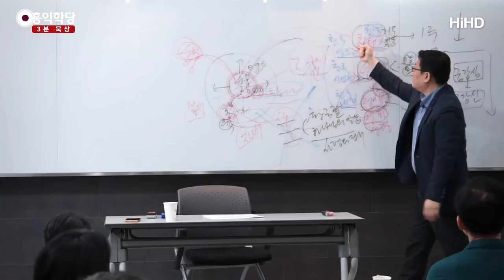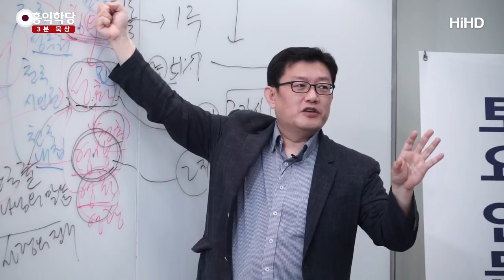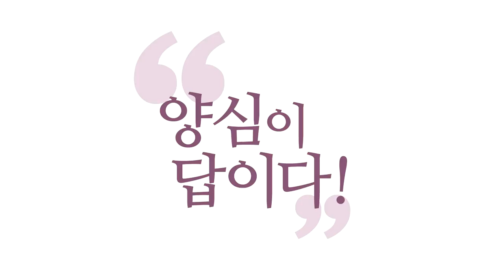[3분 묵상] 행위가 없다면 예정자가 아니다 _홍익학당.윤홍식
(180811 성령과 구원) 최근에도 제가 기독교 방송을 딱 켜니까
다 목사님 선교사분들 나와서
"예수님을, 믿음으로만 천국 가지 누가
행위로 천국 간다고 하느냐?"
"행실로 천국 가는 거 아니다.
행위의 구원은, 그것은 사탄의 소리다.
믿음의 구원만이 진짜다."
진짜 또 그 얘기 또 해 드리고 싶어요.

"맞다, 당신의 말이. 믿음으로 구원받는다."
믿음으로 우리는,
천국 영주권 믿음으로 얻어요.
뭐 너, 그러면 잘나서 얻는 게 아니에요.
믿음으로 얻어요.
원래 있는 성령을 만남으로써 믿음으로 얻어요.
원래 있다는 말 빼고 얘기하더라도
믿음으로써, 성령을 받음으로써
여러분 구원 얻어요.

자, 제가 그렇다면 다음입니다.
믿음으로 구원을 얻는다. 좋다.
행위의 구원 아니다.
바리새파식 행위의 구원, 율법 구원 아니다.
믿음의 구원 맞다.
자, 이제 그러면 "행위를 보여 줘!" 이겁니다.
뭔 얘기인지 아시겠어요?

믿음으로 구원받는 거다.
행위로 구원받는 건 아니에요.
그런데 믿음으로 구원을 받은 예정자는
거룩한 행위가 나와야 돼요.
구원의 문제가 아닙니다.
"거룩한 행위 보여 줘!" 안 나왔죠?
"당신은 탈락입니다.
예정자가 아닙니다."

오디션 프로 같으면,
당신은, 예수님이 딱 나와서 그래요.
"아무개 씨! 탈락입니다."
"우리랑 함께할 수가 없겠습니다.
집에 가세요."
아마도 울면서 가겠죠, 이를 갈면서,
『성경』에 나오는 표현으로.

자, 간단해요.
믿음의 구원만이 진짜예요,
행위의 구원은 가짜예요.
예, 알겠으니까 행위를 보여 주세요.
당신이 믿음으로 구원받은 사람이라는 것을
행위로 보여 주세요.
거룩한 행위가 나와야 돼요. 오묘한 말이죠.

거룩한 행위를 해서 구원받는 게 아닙니다.
믿음으로 하나님의 자녀가 되는 겁니다.
맞아요. 그러니까 하나님의 자녀가 되셨으면
당신이 예정자라는 걸 보여 주세요.
아무도 못 보여 줘요, 충격적이죠.